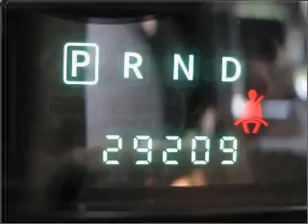2010 Dodge Journey in Atlanta Lawrenceville, GA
719 W. Pike St
Atlanta Lawrenceville, GA 30045

2010 Dodge Journey
6-Speed A/T
Mileage:29209